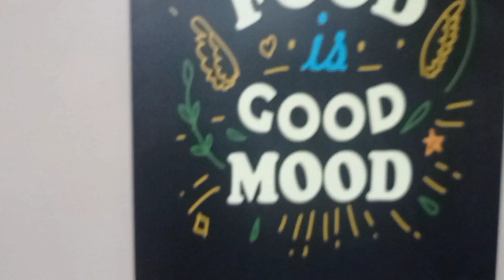Special Moment//Eating Moment//mother Yuni Retires//adp DNP Proses